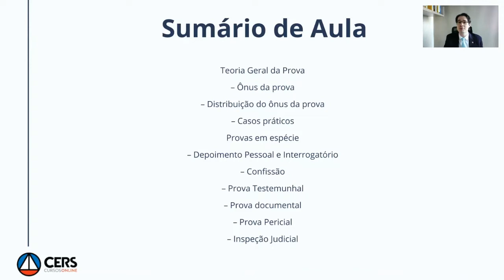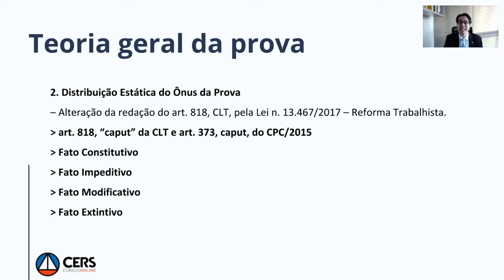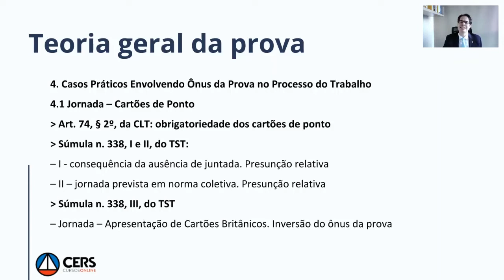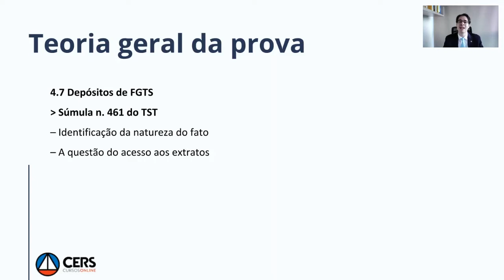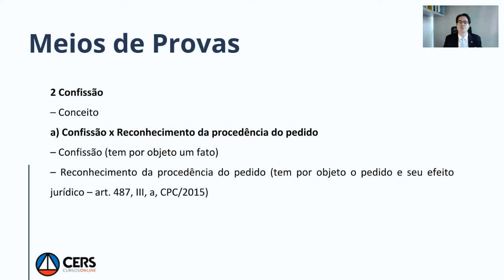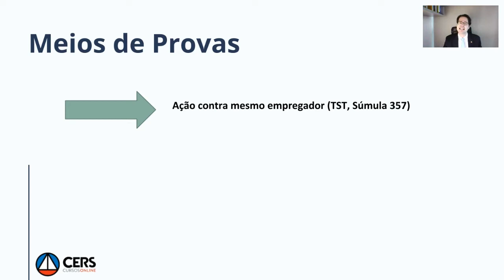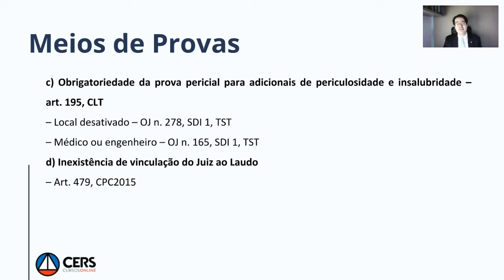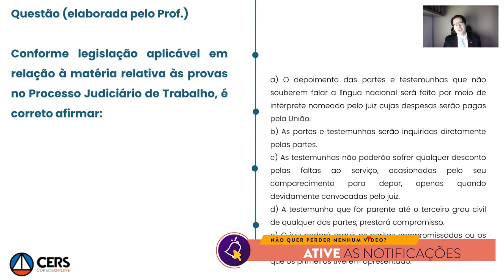Provas - Procuradoria | Prof. Fabiano Veiga